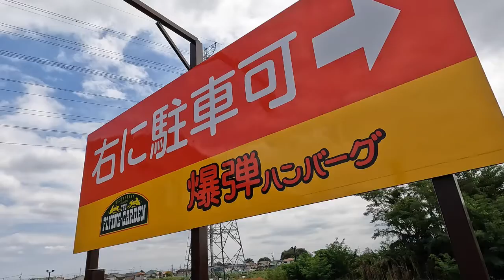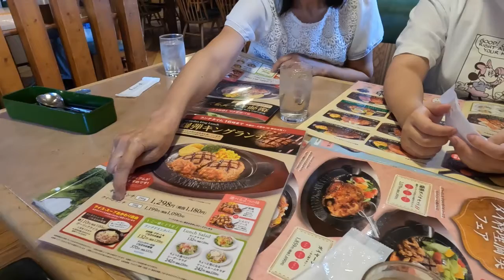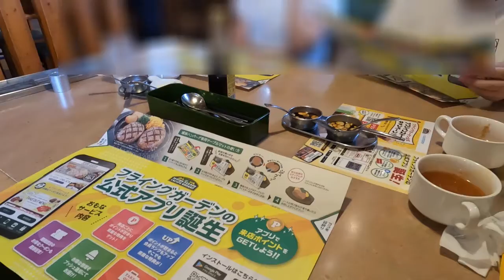【趣味⠀】茨城県の倉庫からポケバイ持ってきた お昼にフライングガーデンに＃ポケバイ＃フライングガーデン＃いぬさんだよ＃HEALING＃しあわせ＃こころの天気＃人生のレシピ＃ヒカル将来#ディズニー大好き